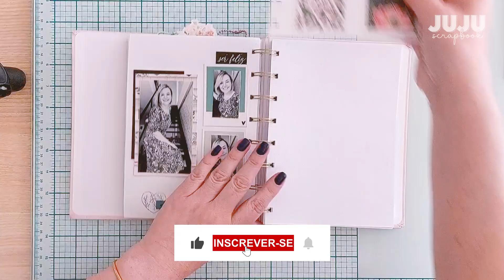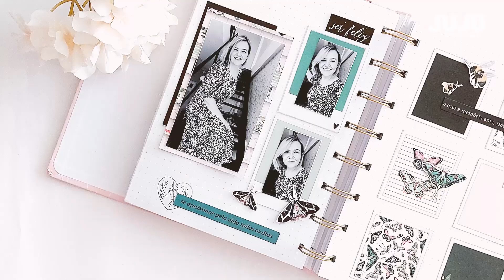RECORTES DO JUJUFLIX #51 ♡ Utilizando carimbos com Roberta Meza!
A Roberta deu essa e várias outras dicas na nova aula que subiu lá no JuJuflix. 💕

Você ainda não é assinante do JUJUFLIX? Então venha conhecer hoje mesmo, são mais de 200 aulas preparadas para você, por apenas R$ 79,90 por mês (plano anual) ou R$ 99,90 por mês (renovação mês a mês). Clique aqui e venha maratonar com a gente! 👇

O que você achou dessa dica? Conta pra gente, vamos adorar saber!

Pra você receber notificações de cada vídeo novo que a gente postar, é só tocar o sininho que tá grudado no botão de se inscrever. E não deixa de mandar pra gente sugestões, comentários e contar o que mais você quer ver aqui no canal! A gente vai ler tudo com muito amor e carinho! :)